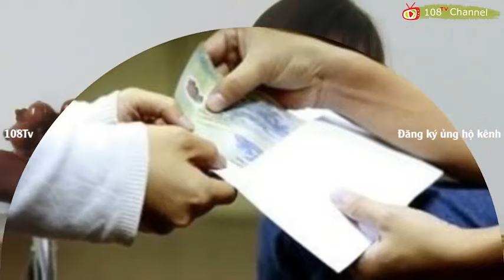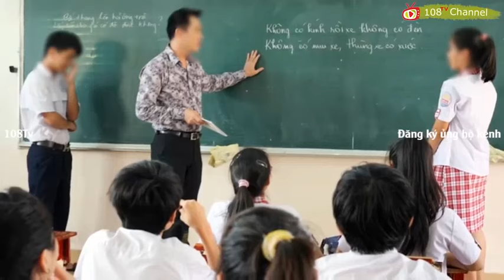Chỉ xử lý Võ Kim Cự có ngăn được những Formosa trong tương lai?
Quả là không uổng phí cho nhiều tháng im tiếng, ông đã có câu trả lời không thể khôn khéo hơn cho những chất vấn về trách nhiệm cá nhân, bằng cách quy cho 'quy trình', 'cơ chế' và sự đồng thuận của cả một tập thể lãnh đạo các cơ quan cao nhất của Trung ương:

"Không phải đơn giản mà Hà Tĩnh cấp phép cho Formosa. Đầu tiên là báo cáo Chính phủ và Thủ tướng Chính phủ đã có văn bản chấp thuận chủ trương. Sau đó nhà đầu tư lập dự án với nhiều bước. Trước khi thẩm định đã có ý kiến của 12 bộ chuyên ngành, kể cả các cơ quan trong khối nội chính, quốc phòng, an ninh... đồng ý với các nội dung. Sau đó là thẩm định rồi báo cáo Chính phủ. Cuối cùng, Chính phủ đồng ý để cho Hà Tĩnh được cấp phép."[1]

Nếu không chứng minh được những gì ông Cự nói bên dưới là SAI thì rõ ràng việc quy toàn bộ trách nhiệm cho ông ta trong việc cấp phép Formosa vừa không thỏa đáng, vừa có dấu hiệu chạy tội cho những cá nhân, tổ chức bên trên của ông ta, mà ai cũng rõ bao gồm các Bộ trưởng, Thủ tướng và cả Bộ Chính trị Đảng Cộng sản Việt Nam khóa trước.

Đổ hết lỗi lầm của một hệ thống từ địa phương tới trung ương lên đầu một cán bộ cấp dưới chắc chắn không phải là cách công lý được thực thi, càng không phải là cách giúp ngăn ngừa những thảm họa tương tự xảy đến trong tương lai, khi mà trách nhiệm không được đặt vào đúng địa chỉ của nó.

Tuy nhiên truy cứu trách nhiệm tất cả những kẻ đáng phải chịu trách nhiệm lại bất khả thi ở chỗ:

(1) Tổ chức chịu trách nhiệm cao nhất trong việc rước Formosa về là Bộ Chính trị trên thực tế là cơ quan nắm quyền cao nhất trong hệ thống, sao có thể truy cứu chính nó, sao có thể tự lấy đá ghè chân mình?

(2) Ông Cự khẳng định cấp phép cho Formosa có sự chấp thuận của Thủ tướng, 12 bộ chuyên ngành, các cơ quan nội chính, an ninh, quốc phòng. Mỗi người trong số này lại liên đới tới nhiều bộ phận khác trong tiến trình ra quyết định của họ. Trừ vài người đã nghỉ hưu, đa số họ hiện đang nắm giữ những vị trí cao cấp trong guồng máy.

Truy cứu trách nhiệm tất cả họ được không?

Hoàn toàn không.

'Kỷ luật hết lấy ai mà làm việc hả các đồng chí?' - chỉ một câu buột miệng của Nguyễn Sinh Hùng 6 năm về trước nhưng đã toát lên toàn bộ sự tự tin của người cộng sản chóp bu ở Việt Nam, tin rằng vị trí của họ là bất khả thay thế chừng nào mà đảng của họ vẫn nắm quyền.

Cầm quyền là một dịch vụ, và bi kịch của xã hội Việt Nam là hiện nay chỉ có một nhà cung ứng.

Thông thường, khi gặp dịch vụ tồi tệ, người dân chúng ta - những người tiêu dùng - không hơi sức đâu nghĩ cách giúp nhà cung ứng nâng cao chất lượng, vì đấy là việc của họ.

Chúng ta làm một việc đơn giản mà hiệu quả hơn là trừng phạt họ bằng cách chọn một nhà cung ứng khác, để chính họ muốn tồn tại phải chủ động đổi mới.

Phương cách đơn giản đó hiện chưa được áp dụng trong thị trường chính trị đất nước, khiến đa số người cộng sản chóp bu dẫu chỉ biết vinh thân phì gia, cung ứng những dịch vụ tồi tệ cho xã hội, vẫn có thể ôm lấy Nguyễn Sinh Hùng trong giấc mộng 'vĩnh viễn không bị ai thay thế' với câu thần chú 'kỷ luật hết thì lấy ai làm việc?'

Đất nước đang thiếu cạnh tranh chính trị, chúng ta thì lại không dám dấn thân để thiết lập một xã hội cạnh tranh chính trị, chấp nhận toàn bộ thị trường cầm quyền bị thao túng chỉ bởi một nhà cung ứng, thế thì có khả thi không nếu chúng ta đòi hỏi được thụ hưởng những chính sách công tốt đẹp vốn là sản phẩm của dịch vụ cầm quyền?

Cùng logic đó, chúng ta dựa vào đâu để tin rằng sẽ không có những Formosa khác trong tương lai?
Bài viết: Chỉ xử lý Võ Kim Cự có ngăn được những Formosa trong tương lai?
Tác giả: Nguyễn Anh Tuấn
Nguồn: Blog RFA
Video: 108Tv